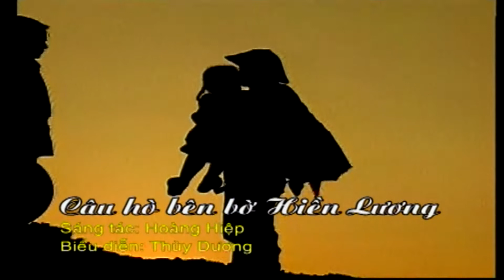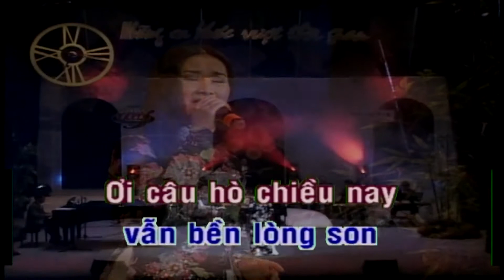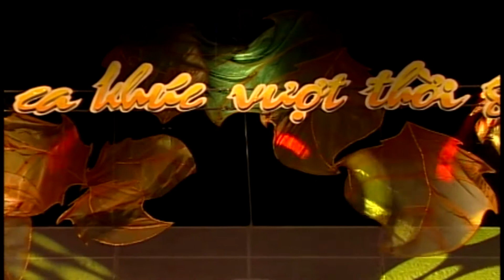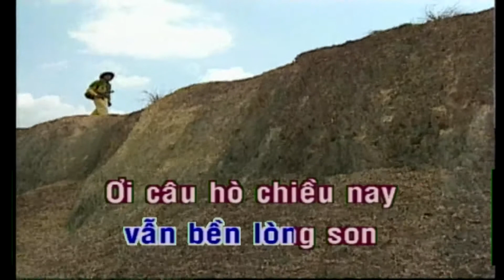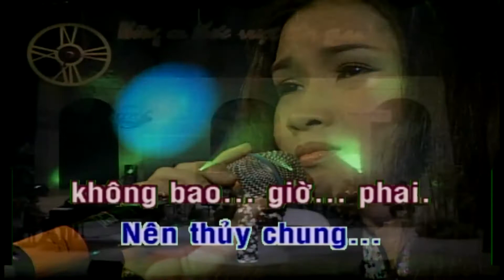CÂU HÒ BÊN BẾN HIỀN LƯƠNG Thùy Dương